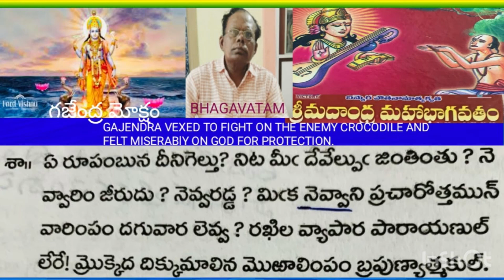BHAGAVATAM-GAJENDRA MOKSHAM-GAJENDRA VEXED TO FIGHT ON CROCODILE AND WAITED FOR KINDNESS FROM GOD.